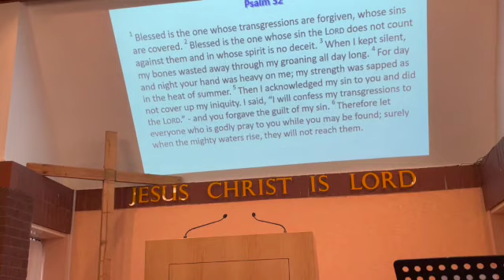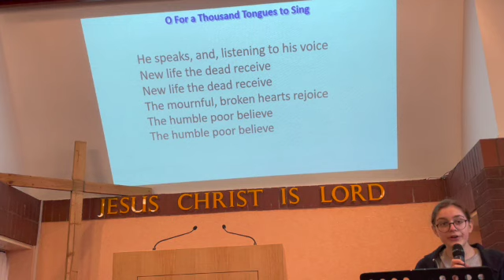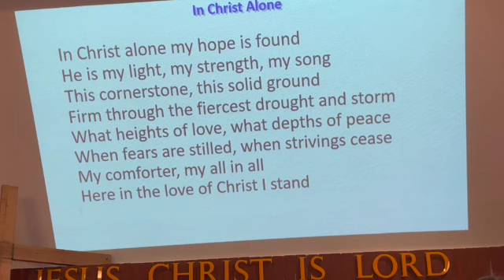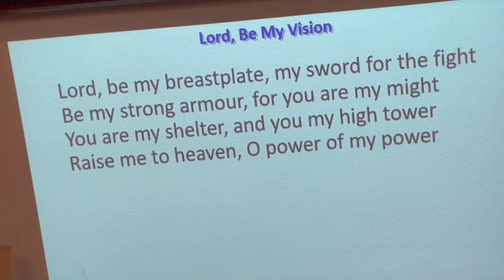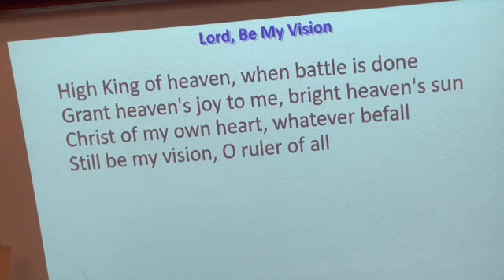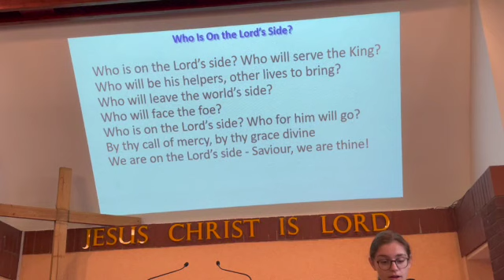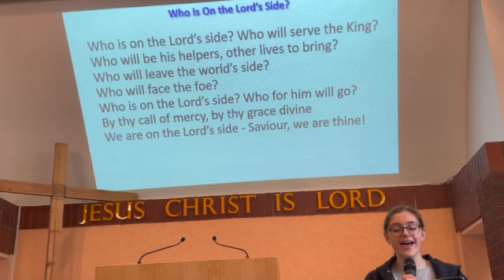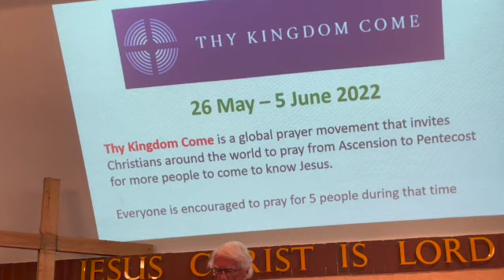Sunday Service at Blackburn Baptist Church, May 29th 2022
Morning worship from Bethesda Chapel, led by Alec, Spiritual Warfare 6